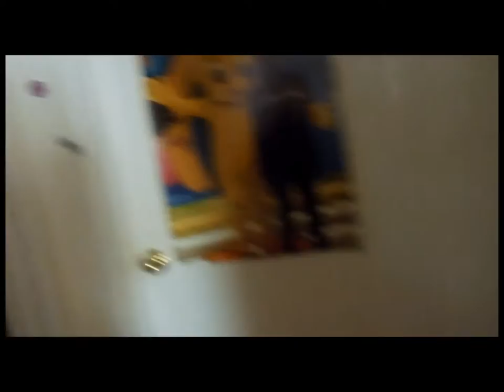Soulfood Weekend Vlog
Ok, so I felt like cooking!